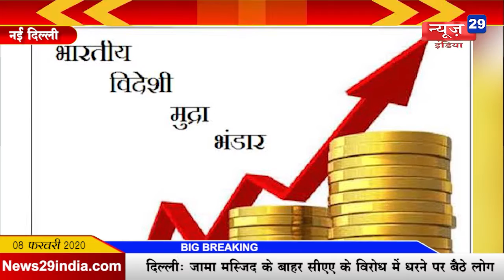08_Feb#News29India#News Desh Duniya 09#50 खरब डॉलर अर्थव्यवस्था बनाने में यूएस की भागीदारी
भारत की 50 खरब डॉलर अर्थव्यवस्था बनाने में यूएस की भागीदारी- संधू
2030 तक 100 खरब डॉलर की अर्थव्यवस्था बनाने का लक्ष्य